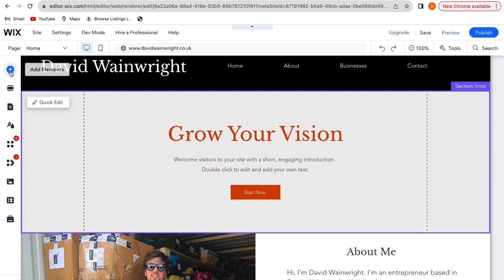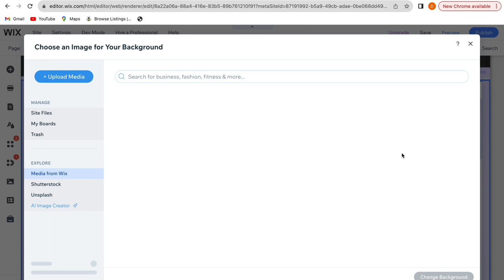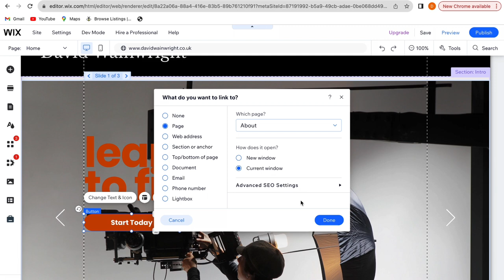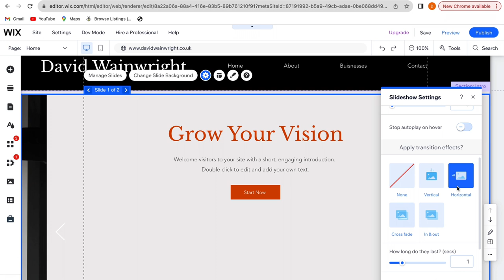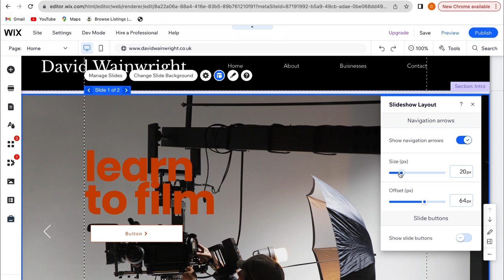How to Add a Slideshow to Your Wix Website to Captivate Your Audience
In this video tutorial, I guide you through the process of adding a captivating slideshow to your Wix website. A slideshow is an engaging visual tool that can effectively showcase your products, services, or portfolio to your audience. Whether you're a seasoned Wix user or just starting out, my step-by-step instructions will empower you to create and customise a stunning slideshow that captures attention and keeps visitors engaged.

Join me as I demonstrate how to select images, adjust settings, and integrate the slideshow seamlessly into your website layout. Elevate your online presence and captivate your audience with this essential feature for any Wix website. For this video I'm using my personal

To help grow your business check out my where I share the latest tips and tricks on business development.